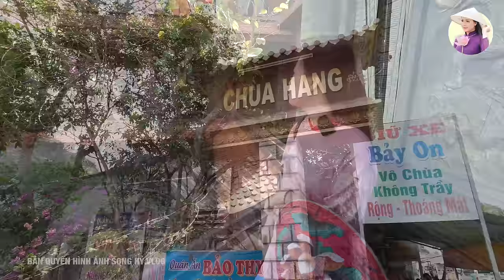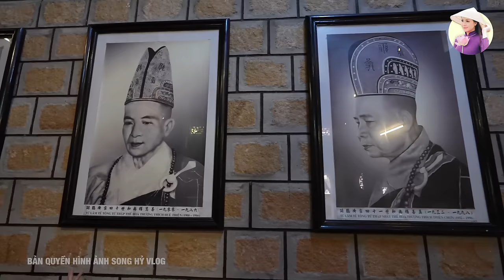Sự Thật về Truyền Thuyết Hang Động có Cặp RẮN KHỔNG LỒ tại Chùa HANG Châu Đốc An Giang | SHVLOG #511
Chùa Hang (Phước Điền Tự)
Địa chỉ: QL91, xã Vĩnh Tế, thành phố Châu Đốc, An Giang

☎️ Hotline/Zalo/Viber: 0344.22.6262